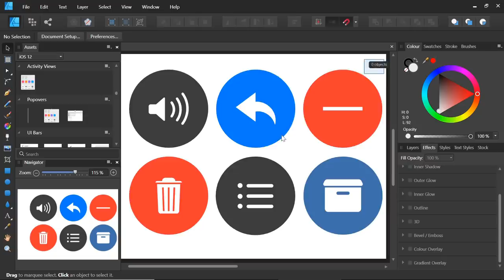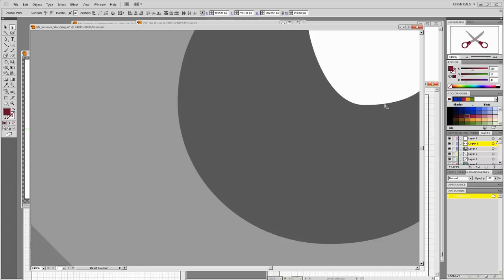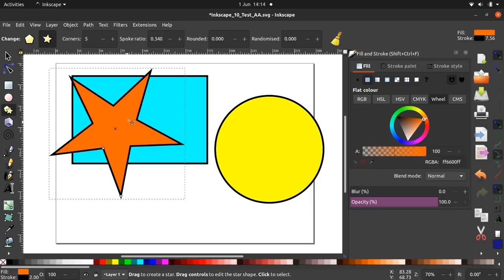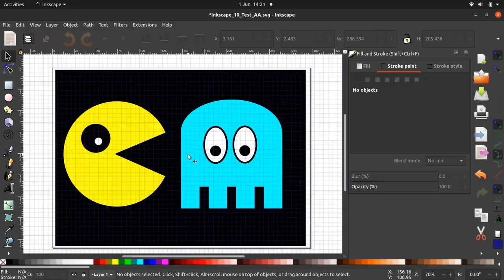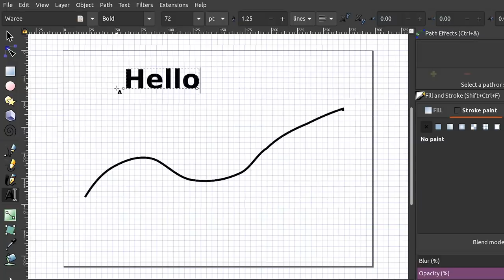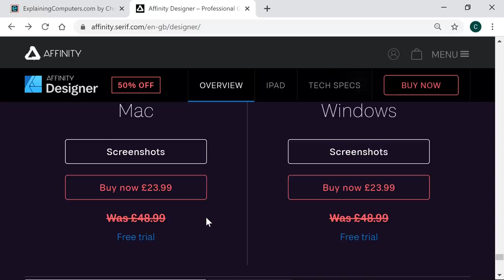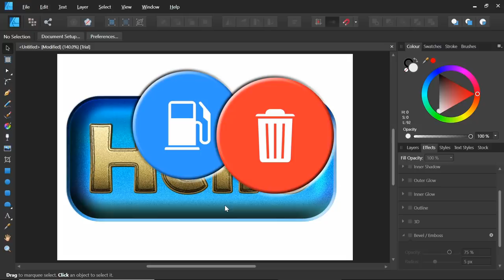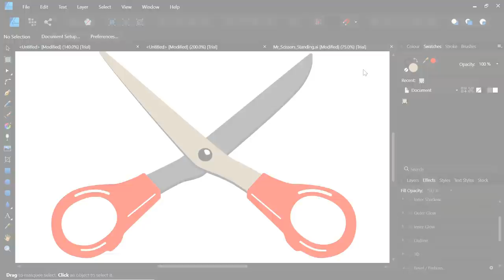Adobe Illustrator Alternatives: Inkscape & Affinity Designer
Inkscape V1.0 and Affinity Designer are free or low-cost alternatives to Adobe Illustrator. This video demonstrates all three packages in operation in order to assist those seeking the best vector graphics application.

Please note that I have no association with either Inkscape or Serif, and that this not sponsored content.

If you like this video, you may be interested in these other ExplainingComputers episodes:

Chapters:
00:00 Introduction
00:40 Vector Illustration
03:03 Inkscape
10:21 Affinity Designer
15:24 Escaping Adobe